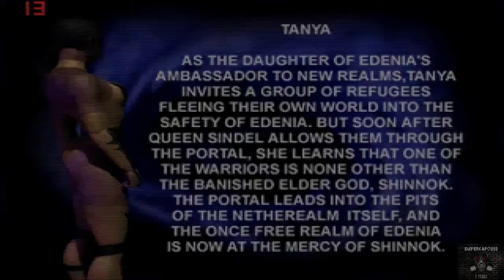Mortal Kombat 4 Goro/Tanya Ultimate Playthrough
Hidden Character plus regular character :D